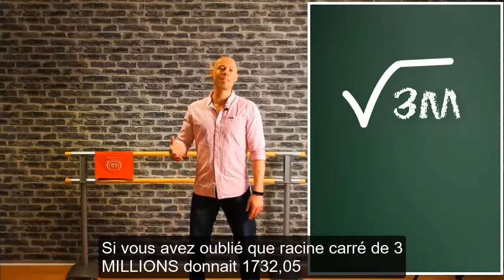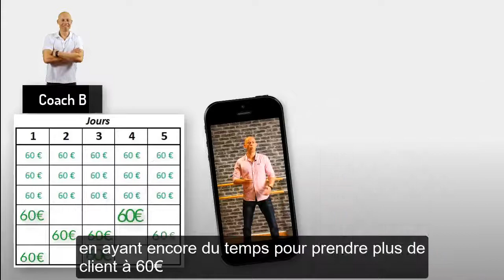PT SUCCESS #04 - Laissez vos concurrents vendre à bas prix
Vous êtes nombreux à râler régulièrement après les coachs qui vendent à un prix qui peut vous paraître dérisoire.

Au travers de cette vidéo n°4, je vais vous expliquer pourquoi il faut les laisser faire ... et s'en réjouir !

et sur Facebook : Christophe BATS Formation